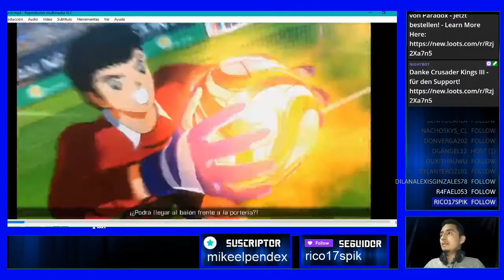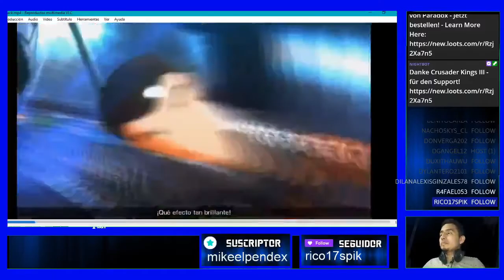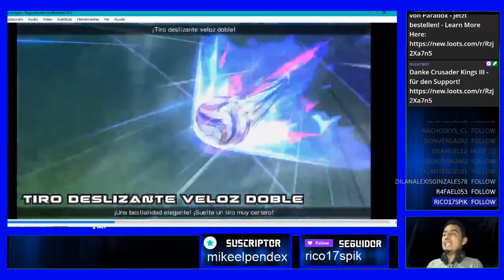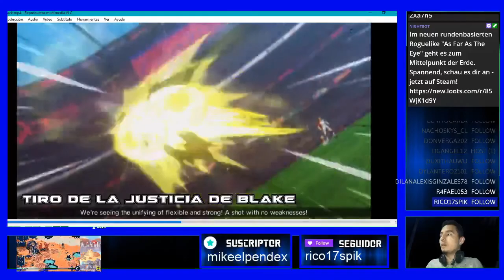🤩 TODAS las ANIMACIONES de TIROS y ATAJADAS - CAPITAN TSUBASA rise of new champion GAMEPLAY 2020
SOLO POR DIVERSIÓN

denle amor

RESEÑA:

Captain Tsubasa: Rise of New Champions es un juego de fútbol de recreativas novedoso para el género, pero con la acción trepidante y los tiros imposibles que hicieron famosa a la franquicia.

Captain Tsubasa: Rise of New Champions es un juego de fútbol de novedoso, pero con la acción trepidante y los tiros imposibles de siempre.

⚽ EL ONCE DE TUS SUEÑOS
Crea personajes con nuevas aptitudes y habilidades y usa tu «dream team» en partidos sin conexión y en red.

⚽ VERSUS DE 4 JUGADORES
Compite con amigos en partidos sin conexión de hasta 4 jugadores.

⚽ ONLINE
Compite en diversos modos en red y obtén trofeos y recompensas.

⚽ 2 MODOS HISTORIA
Revive momentos del anime o forma parte del mundo de Captain Tsubasa.